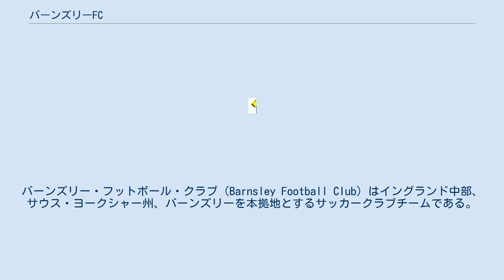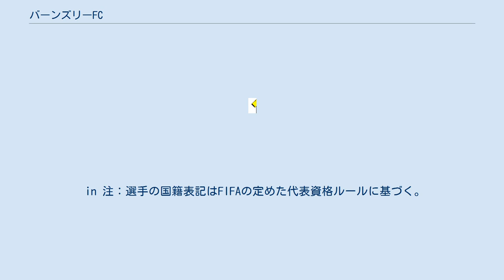バーンズリーFC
サウス・ヨークシャーのサッカークラブ
バーンズリー・フットボール・クラブ（Barnsley Football Club）はイングランド中部、サウス・ヨークシャー州、バーンズリーを本拠地とするサッカークラブチームである。
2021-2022シーズンはチャンピオンシップ（2部相当）に所属。
 1911-12シーズンに当時2部リーグ所属ながら、FAカップを制覇。
このタイトルがクラブ唯一の国内主要タイトルである。
 リーグ戦に参加して以降概ね2部リーグと3部リーグに所属している。
1956年には初めて4部リーグへの降格を経験したが、1981年には2部リーグへと復帰している。
1996-97シーズンにはクラブ史上初となるプレミアリーグ昇格を果たした。
初めての1部リーグ所属となった翌1997-98シーズンはホームでチェルシーFCに0-6、アウェイでマンチェスター・ユナイテッドFCに7-0で大敗するなど苦戦を強いられ、結果19位でシーズンを終え、1年で降格した。
 2021年8月2日現在 注：選手の国籍表記はFIFAの定めた代表資格ルールに基づく。
 in 注：選手の国籍表記はFIFAの定めた代表資格ルールに基づく。
 out 注：選手の国籍表記はFIFAの定めた代表資格ルールに基づく。